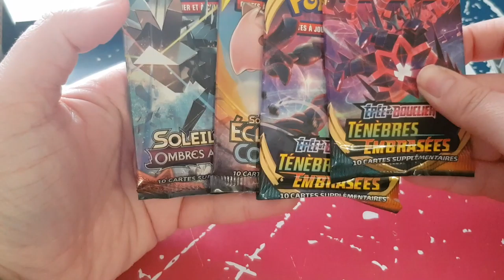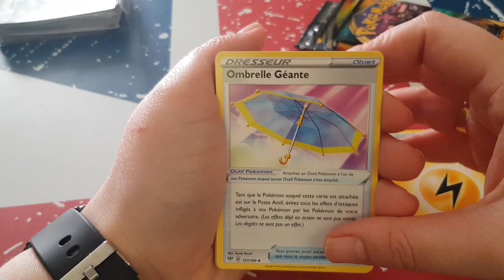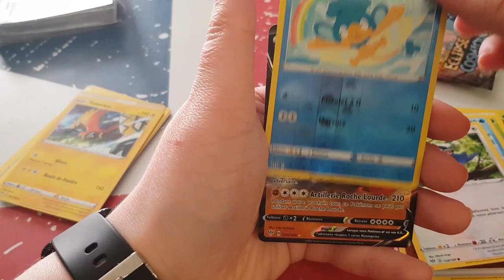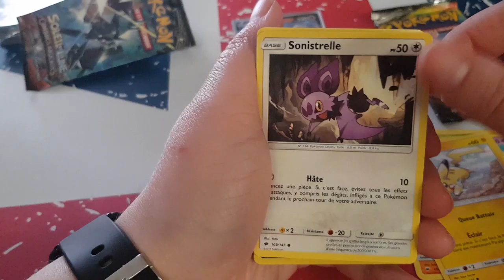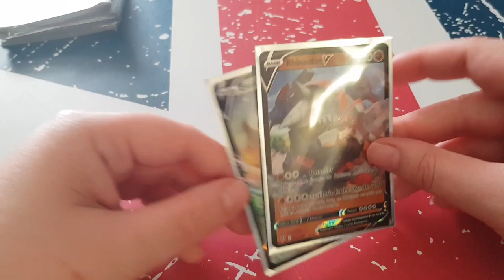Ouverture pokébox évoli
Hola il est l'heure tant attendue .Ouverture pokébox évoli.

ma wishliste:

Mon compte

ma wishliste: